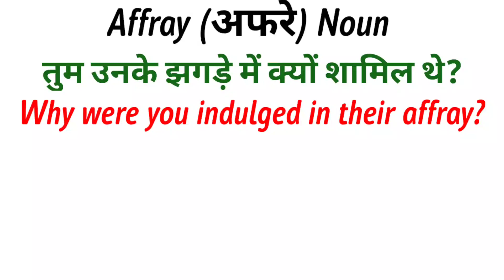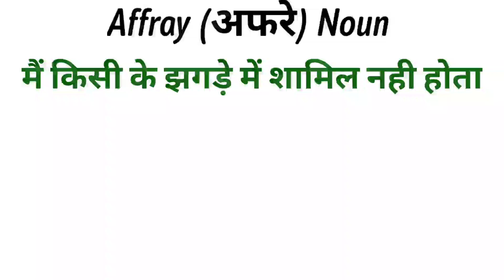Meaning of Affray in English and Hindi | Antonyms and Synonyms of Affray | Word of the Day